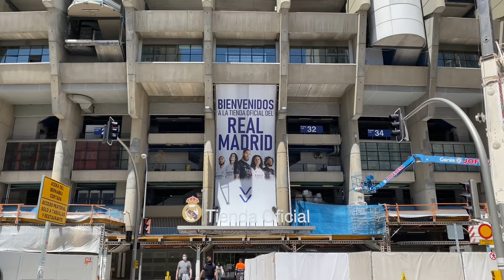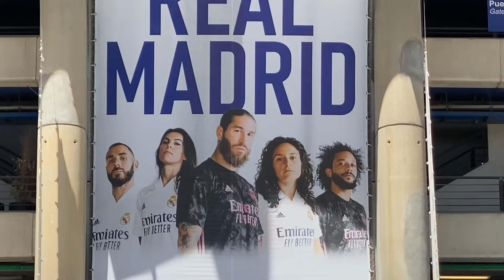Obras Santiago Bernabéu 18/05/2021 (siguen las Riostras avanzando rápido)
Hoy muy buen día y muchos avances en el arriostrado, pasillo 360 de Rafael Salgado, colocación paneles de suelo de cococha espina y siguen la destrucción de cilindros, gracias por visitarme un día más!!!